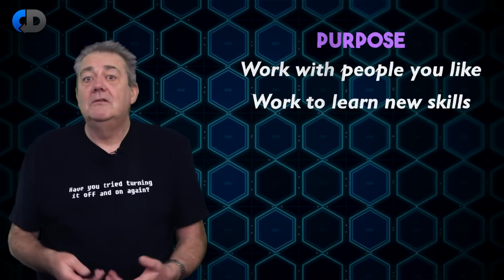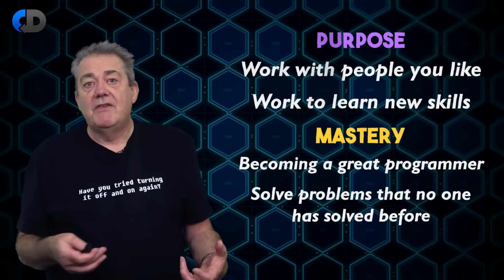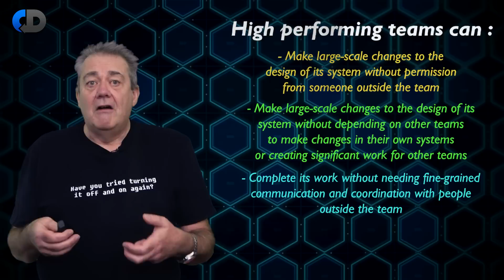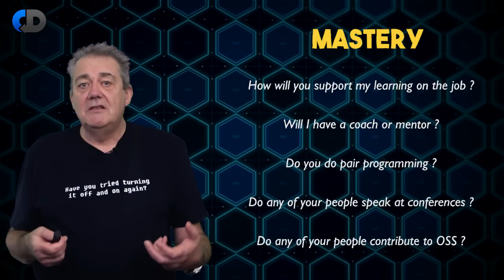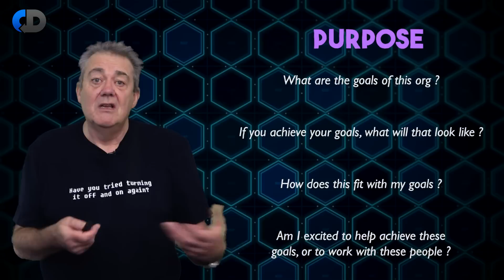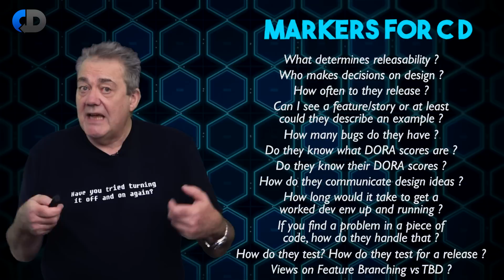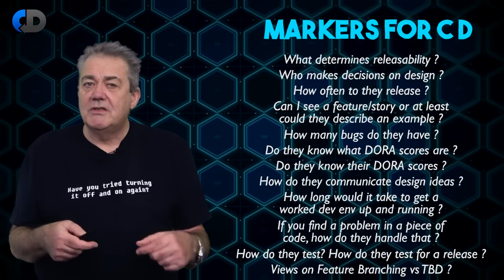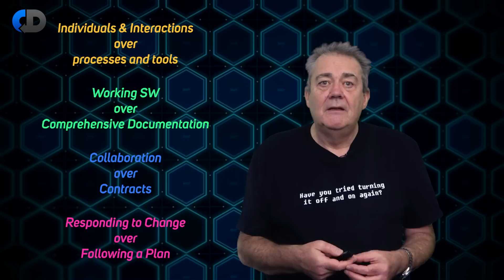20 Questions To Ask Your Next Employer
How do you pick your employer? How do you get a great job in software development? Programming jobs aren’t all the same. What makes a good job in software is subjective, obviously, it depends on what you are looking for, but there are some generic characteristics that statistically predict that people working in these places will enjoy their work more and have lower rates of burn-out and improved scores in things like work/life balance. So how do you get a job in software that is more rewarding, more fun and will challenge you to get better at the things that you love? How do you find the jobs that will help you to become a better SW developer?

This probably all sounds too good to be true, but in this episode, Dave Farley, author of "Continuous Delivery" and "Modern Software Engineering”, offers his advice on how to pick great employers. He describes the things that you should explore, when looking for a new job, to decide if a potential employer is only talking a good game, rather than playing a good game.

Accelerate, The science of Lean Software and DevOps, by Nicole Fosgren, Jez Humble & Gene Kim ➡️

📚 BOOKS:

🚨 📖 Dave’s NEW BOOK "Modern Software Engineering" is now available here ➡️

Keep up to date with the latest discussions, free "How To..." guides, events, online courses and exclusive offers.

Linode offers Linux virtual machines with global infrastructure and simple capped pricing. No surprise bills, no lock-in, and the same price across every data center. See if Linode works for you with a $100 60-day credit by signing up HERE ➡️